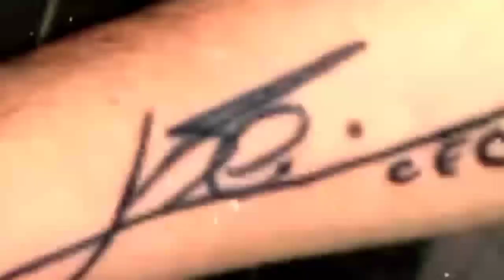Peit aiu u ne u briew u leh hadien 10 kynta ba u la ap ia u Messi shabar ka ingsah jong u